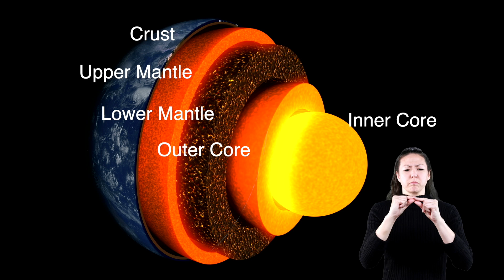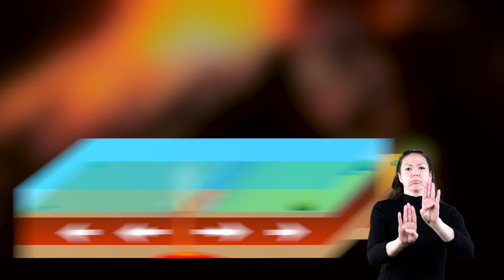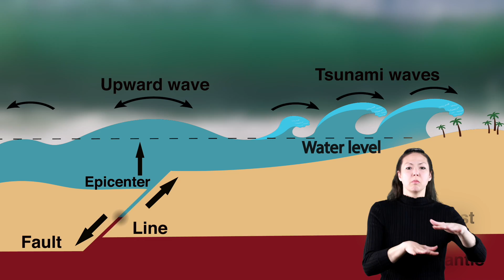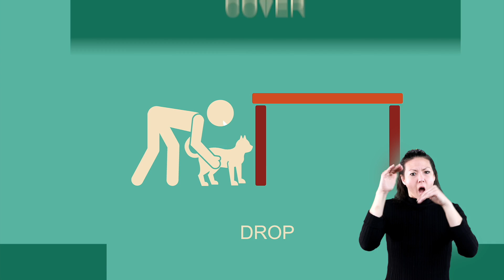ASL Earthquakes and Tsunamis for Kids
In our video Earthquakes for kids we will provide and simple and engaging introduction to both earthquakes and Tsunamis. We will walk through historical examples, techniques to predict, ways you can stay safe during earthquakes and tsunamis and much more!

For more earthquake and tsunami resources check out our 100% FREE comprehensive lesson plans